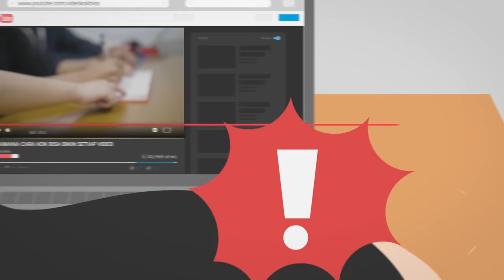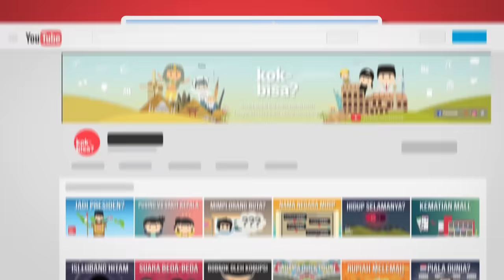Kayak Gimana Bentuk Internet Sebenernya?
Internet! Benda ajaib yang bikin kita bisa ngirim dan nerima foto, pesan singkat, suara, video, atau bahkan game yang ratusan giga ukurannya. Tapi, meski dipake tiap hari, mungkin sampe sekarang kita masih belum tau gimana semua hal tadi bisa nyampe di gadget kita. Apakah mereka melayang begitu aja? Gimana bentuk internet sebenernya? Dan… gimana cara internet bekerja? Enjoy the video!